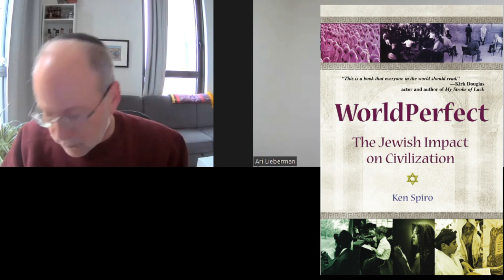Golden Age of Jewish History – Rabbi Ken Spiro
Senior Lecture, Educator and Researcher, Aish HaTorah, Jerusalem.
Licensed tour guide, Israel Ministry of Tourism.
Rabbinic Ordination, Yeshiva Aish HaTorah, Jerusalem.

Acclaimed Jewish History Author:
World Perfect – The Jewish Impact on Civilization
Crash Course in Jewish History
Why a Tiny Nation Plays such a Huge Role in History

#1 Golden Age of Jewish History - Rabbi Ken Spiro